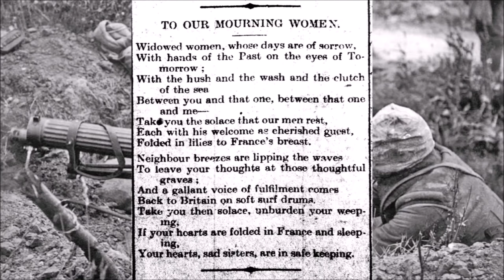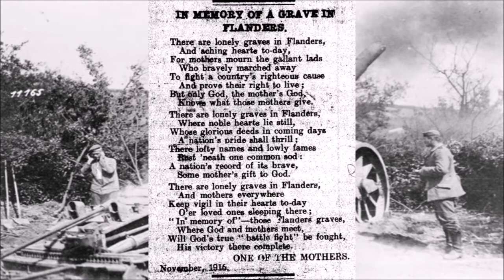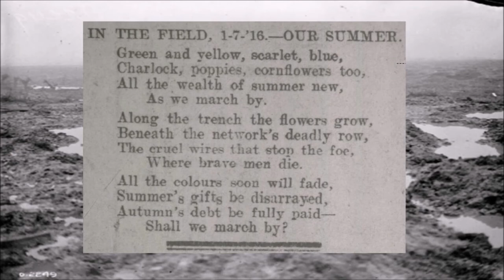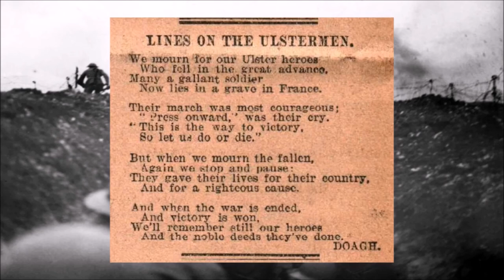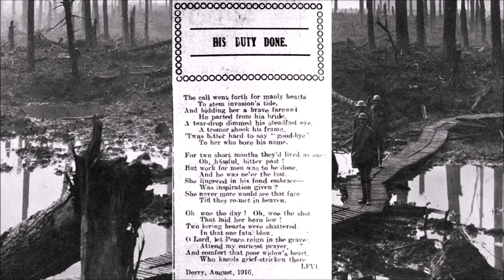31. Great War Poetry Readings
History Hub Ulster ran a project in 2017 and named it 'Shankill Messines 100'. HHU members read poetry from local wartime newspapers in memory of the men and women who died in the Great War.